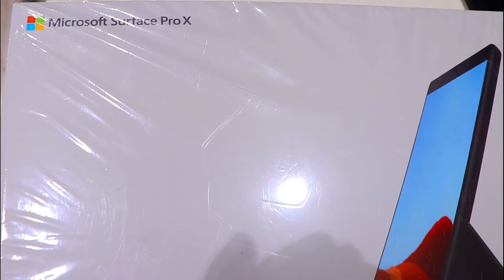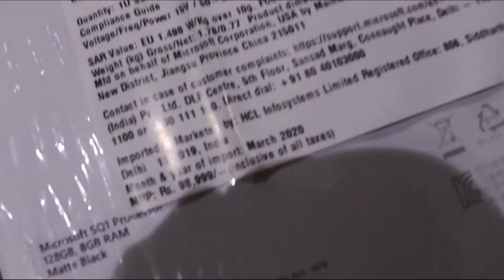Microsoft surface pro x overpriced according to specification in India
Microsoft Surface Pro X tablet was launched on 2nd October 2019. The tablet comes with a 13.00-inch touchscreen display with a resolution of 2880x1920 pixels at a pixel density of 267 pixels per inch (ppi). Microsoft Surface Pro X is powered by an octa-core Microsoft SQ1 processor. It comes with 8GB of RAM.

As far as the cameras are concerned, the Microsoft Surface Pro X on the rear packs 10-megapixel camera. It sports a 5-megapixel camera on the front for selfies.

Microsoft Surface Pro X based on Windows 10 and packs 128GB of inbuilt storage. The Microsoft Surface Pro X is a single SIM (GSM) tablet that accepts a Nano-SIM card. The Microsoft Surface Pro X measures 287.00 x 208.00 x 7.30mm (height x width x thickness) and weighs 774.00 grams. It was launched in Matte Black colour.

Connectivity options on the Microsoft Surface Pro X include Wi-Fi 802.11 a/b/g/n/ac, GPS, 3G, and 4G. Sensors on the tablet include accelerometer, ambient light sensor, gyroscope, and compass/ magnetometer.

Intouch -Gs Road, Ulubari, Guwahati - 781007 (Opposite Rang Mahal,Near Ayursundra Hospital  Restaurant)

tech quality content and short tech videos .
hindi tech channel with fast explanation and honest review.